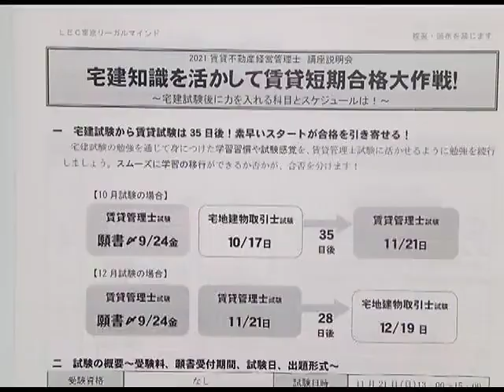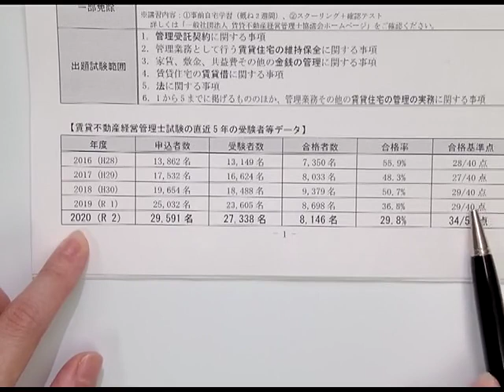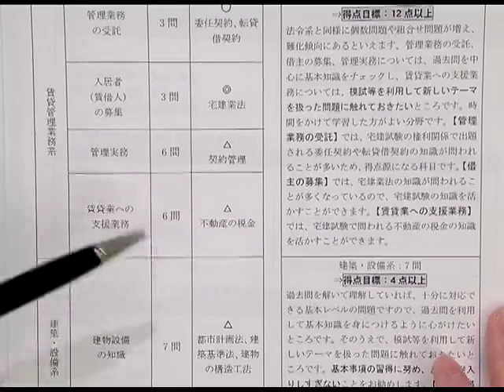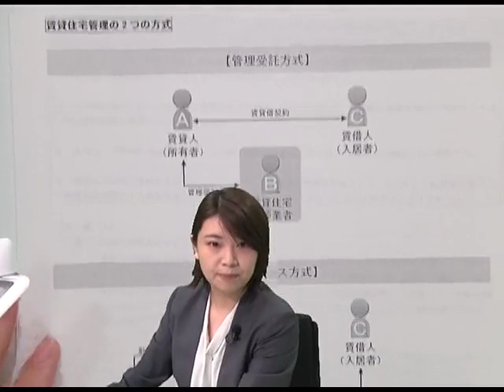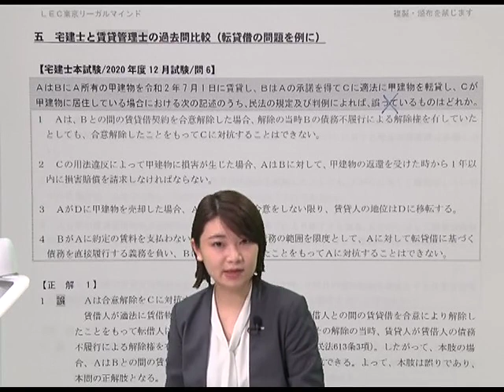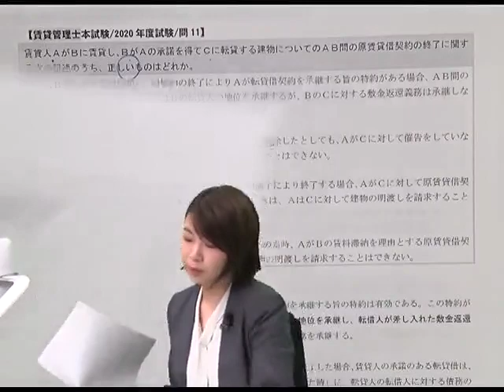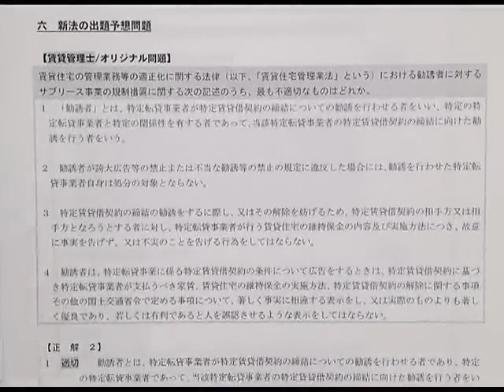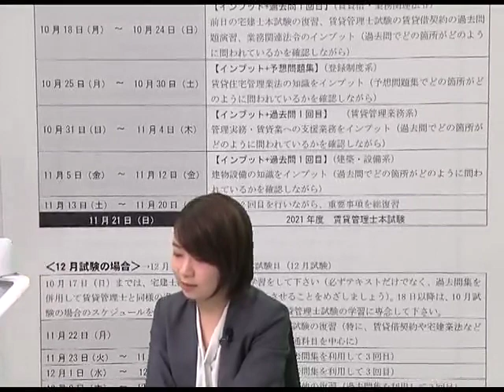【LEC賃貸管理士】2021年賃貸不動産経営管理士Ｗebで見る講座説明会！宅建知識を活かして賃貸超短期合格大作戦！担当 有山茜 LEC専任講師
賃貸不動産経営管理士は、今年度より「国家資格」になりました！ＬＥＣの合格パックで必勝合格を目指しませんか？